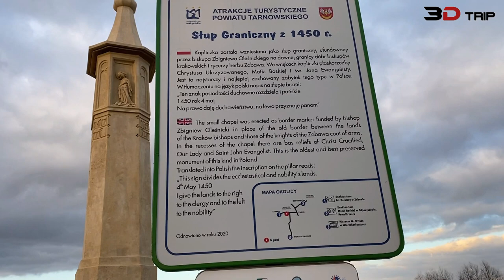3D-Trip: Słup graniczny w Biskupicach Radłowskich. 2020-11-20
3D-Trip: Słup graniczny w Biskupicach Radłowskich. 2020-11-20

Słup ustawiono przy średniowiecznym trakcie wiodącym z Radłowa do Opatowa; na granicy będących wtedy częścią dóbr biskupów krakowskich Biskupic Radłowskich i wsi rycerskiej Zabawa. Słup ufundował kardynał Zbigniew Oleśnicki, zwierzchnik diecezji krakowskiej, by położyć kres sąsiedzkim zatargom. Jego budowa przypieczętowała podpisanie aktu prawnego ustalającego przebieg granicy między dobrami biskupimi a posiadłościami wsi Zabawy i Zdrochca.

The pole was placed by the medieval road leading from Radłów to Opatów; on the border, then part of the property of the Biskupice Radłowskie bishops of Krakow and the village of Zabawa, knights. The column was funded by Cardinal Zbigniew Oleśnicki, the head of the Krakow diocese, to put an end to neighborly disputes. Its construction sealed the signing of a legal act establishing the border between the bishop's property and the estates of the villages of Zabawy and Zdrochca.